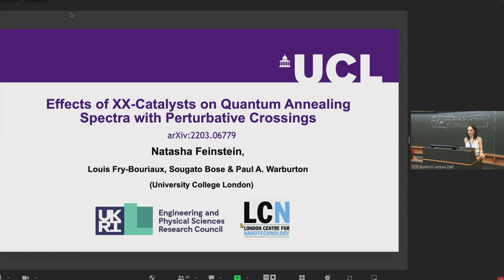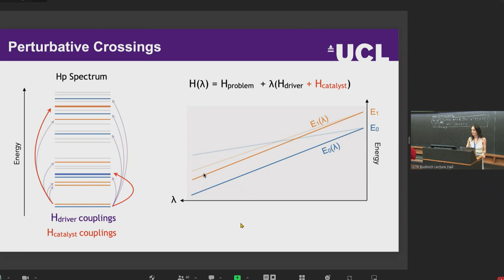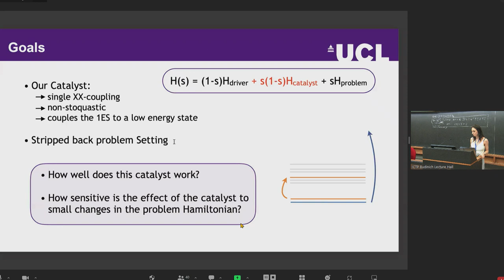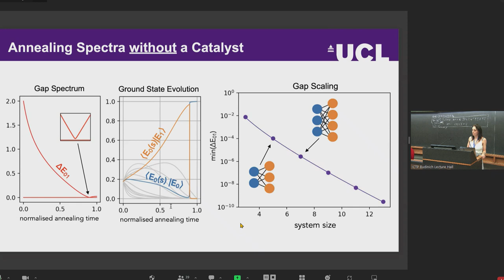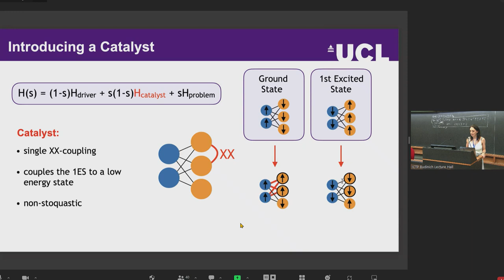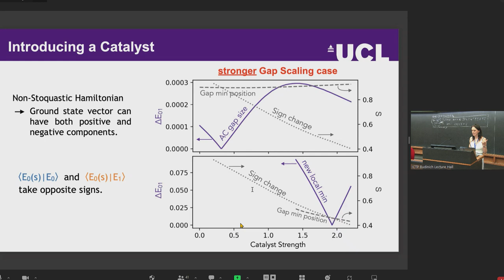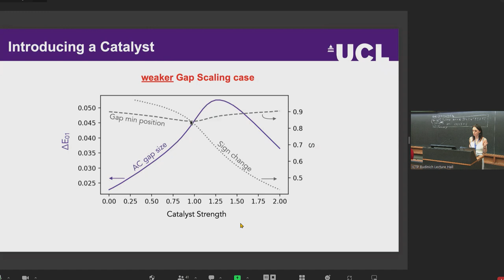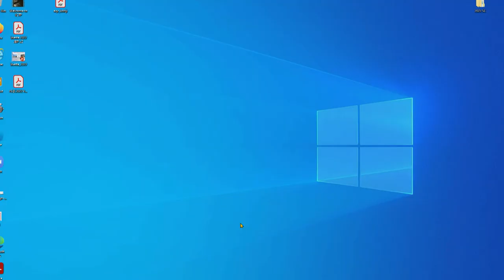Effects of XX-catalysts on quantum annealing spectra with perturbative crossings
ICTP Conference on Adiabatic Quantum Computation / Quantum Annealing (hosting AQC2022) | (smr 3718)
Speaker: Natasha Janina Solarek FEINSTEIN (University College London, UK)
2022_06_23-11_25-smr3718.mp4